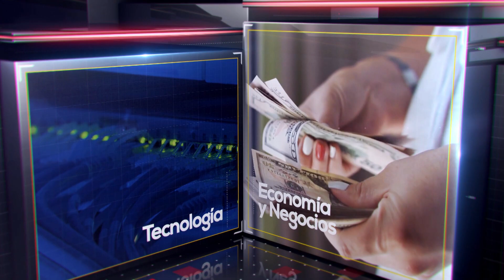Entrevista a Pablo Arosemena Marriott, Ministro de Economía y Finanzas